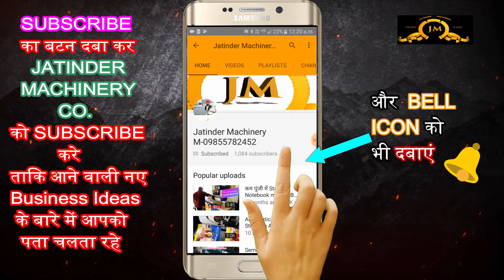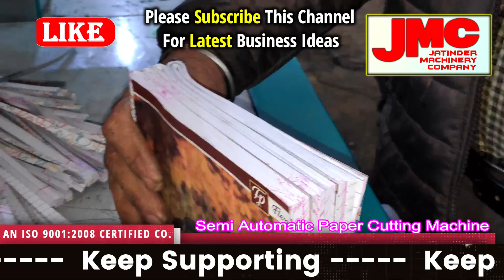Notebook Making business in low investment india | New manufacturing business in low investment 2020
Manufacturer of --
Lamination Machine,
3/5 Ply of Paper Corrugating Machinery Plant,
4 Bar Rotary Cutting Machine,